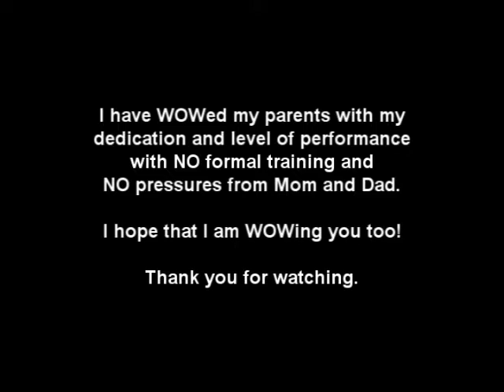Braxton Hayes - WOWing The Crowd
Braxton Hayes WOWs the crowds with his choreography and dance performance!